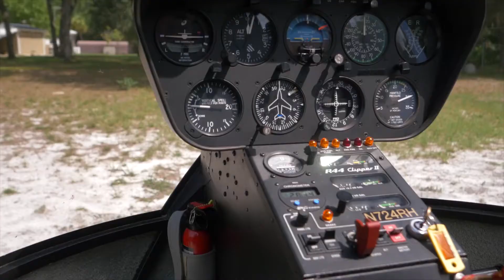So you want to buy a house? Let's take the helicopter!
Helicopter transportation and video tour of Seminole County Florida home. Jonathan Springer Realtor at Mainframe Real Estate. Helping buyers find their dream homes and sellers accomplish their goals since 2010 in 23 different counties throughout Florida. How can Jonathan Springer Realtor at Mainframe Real Estate help you?